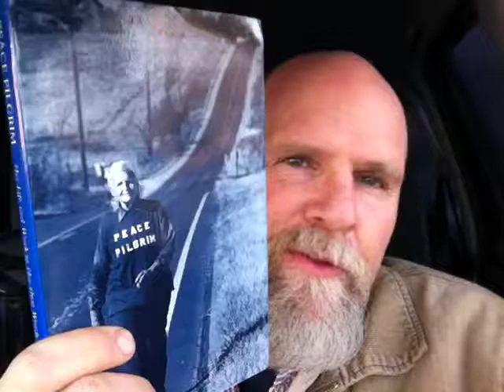"The Remarkable Life of Peace Pilgrim" -Tribal Jazzman Scholar, Episode #40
Mildred Norman Ryder, later known as "Peace Pilgrim" has had a significant impact on my life.  I encountered her writings while recovering from meningitis back in the 1980s.  I had been sick for weeks, but completely recovered on the very afternoon when I read most of her book.

Peace Pilgrim walked back and forth across the United States, spreading a simple message of love.  Her commitment was to fast unless offered food, and to sleep outdoors unless offered shelter.  She had no possessions beyond what she wore on her back.  The walked for 28 years like this.  Her book is free and can be ordered from Friends of Peace Pilgrim.  You can see a wonderful documentary about her here.